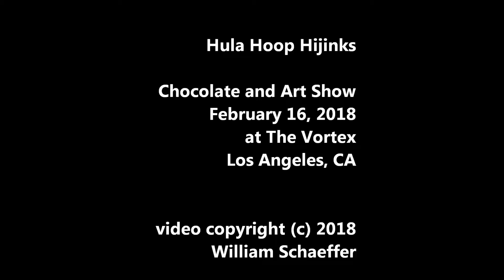Hula Hoop Hijinks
Chocolate and Art Show
February 16, 2018
at The Vortex

William Schaeffer